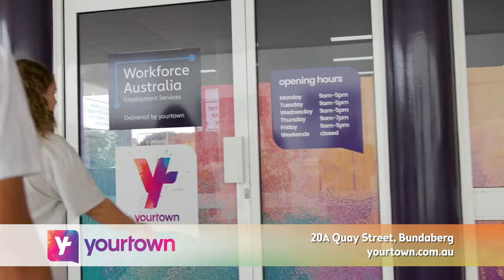Bundaberg Transition to Work | What to Expect On Your Journey To Finding Work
At yourtown, we understand everyone is unique – and so is your journey to finding work. It’s why we put you at the centre of what we do.

From tailoring our support and training, to providing both virtual and face-to-face options to suit you, and being able to choose your Job Placement Coach, it’s all about personalising your journey around you.